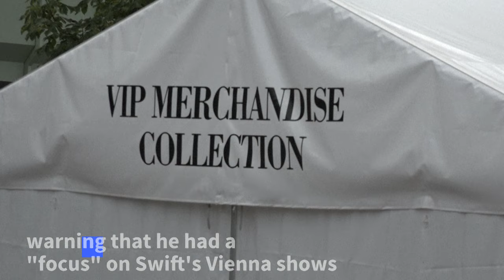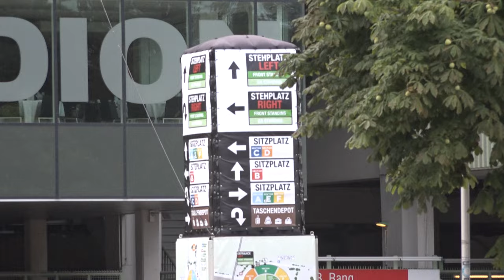Taylor Swift concerts cancelled after foiled terror plot | AFP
The Vienna leg of Taylor Swift's mammoth tour has been cancelled after Austrian police uncovered and disrupted a terror plot targeting one of the three shows set to be held in the city. Authorities say a 19-year-old man, who had sworn allegiance to Islamic State, has been arrested, with police finding chemicals at his home. A second man believed to have contacted the suspect has also been arrested.